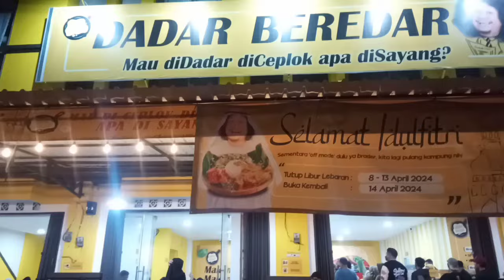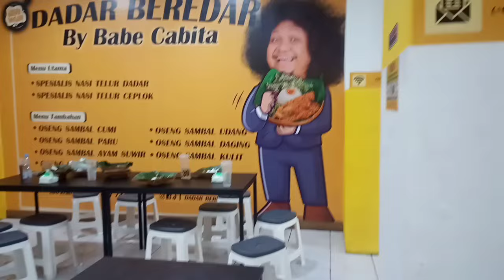Viral Dadar Beredar By Babe Cabita#dadarberedar#babecabita